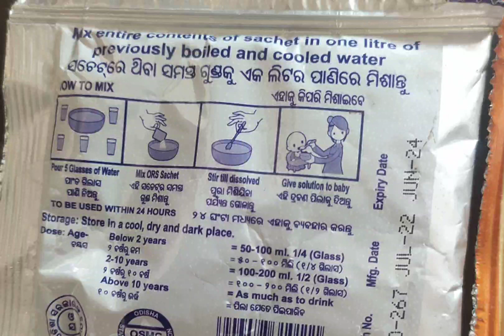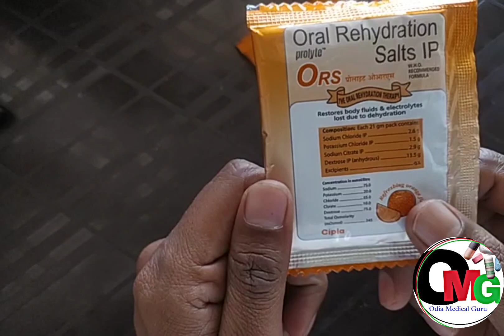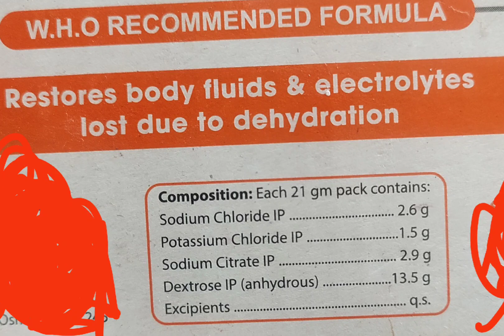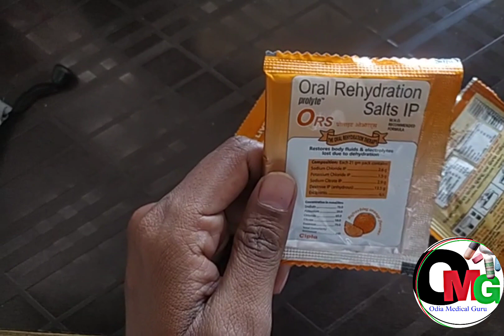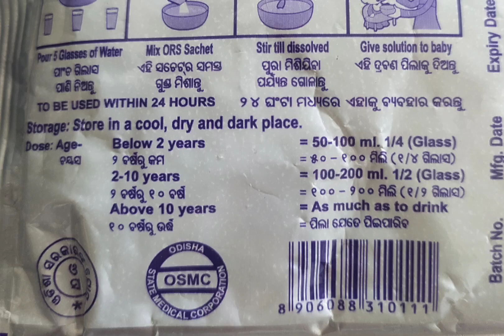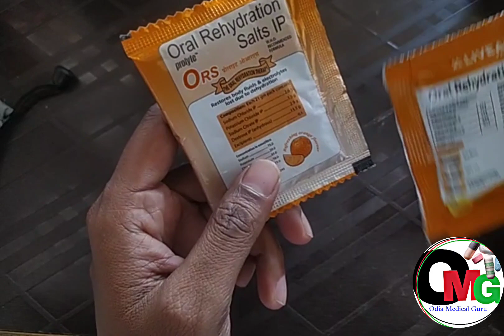ORS uses & benefit's review in odia, ORS, ମାତ୍ର ଟଙ୍କାଟେ ରେ ଘରେ ତିଆରି କରନ୍ତୁ ORS!!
how to make ors at home
ors full form
 ors liquid
 ors power
Hello Guys Jai Jagannath🙏
 Mu Drx.Janak OMG ku swagat Janauchi❤️
Odia medical guru video's only for Educational and informational,
Health (Yoga,🏃‍♀️,
Pranayam🤗,
 Natural therapy🌿🌳,
 Environment🌹💐,
 Happy life👩‍👩‍👦,
 Healthy foods🍲🥗)purposes only.
Consulting a doctor for medical advice and treatment.
ors
ors powder
ors composition

❤️"Odia Medical Guru"❤️for more updates